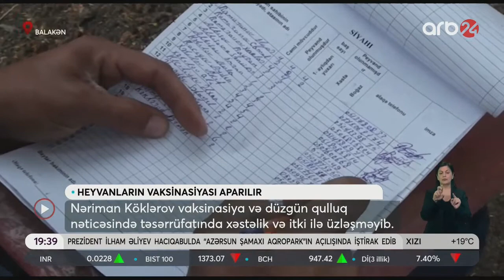Heyvanların vaksinasiyası aparılır-ARB24